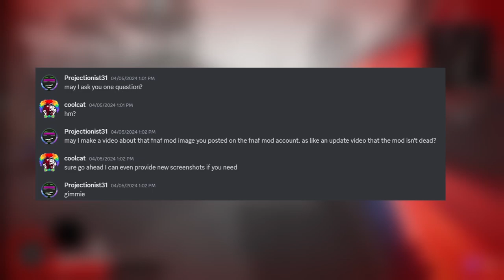Monsters & Mortals Fnaf mod is NOT dead! (Exclusive News & Updates)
So I was originally going to talk about the foxy teaser that was posted on the fnaf mod twitter account, but the new main fnaf mod dev ( @CoolCat5G ) decided to show you guys some new screenshots that I was allowed to present to you guys. I appreciate for what they do, and I hope you enjoy these as much as I do.

Music Credits

0:00 - Intro meme
0:10 - Intro
1:05 - Withered Foxy Teaser, and new developer reveal
2:47 - New Teaser Images (Exclusive for this video)
4:20 - Outro